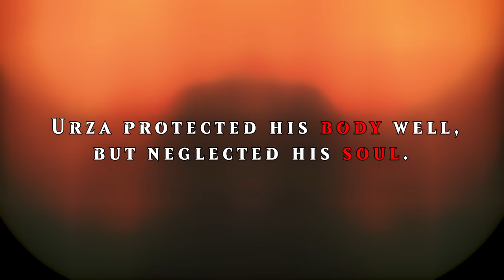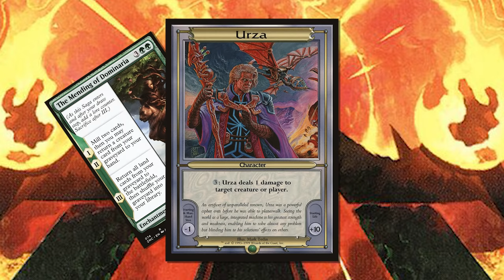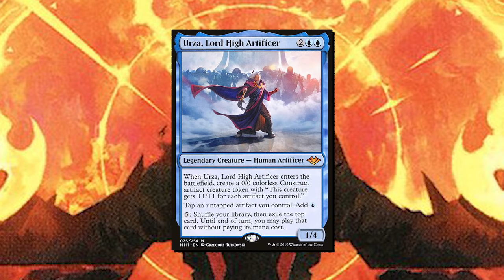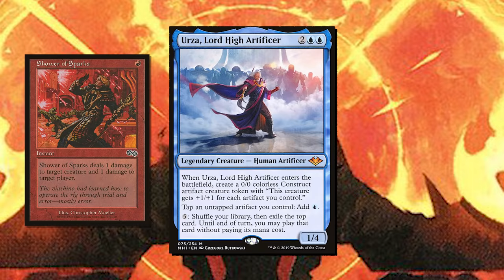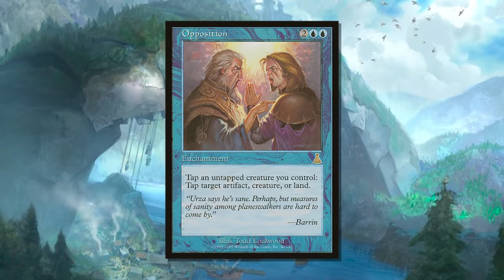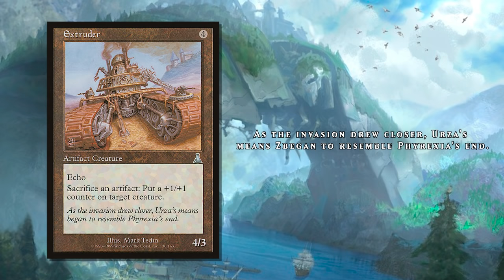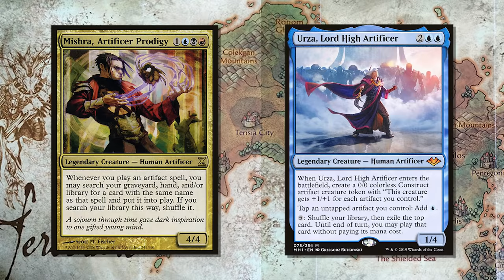Urza's Saga | Magic: The Gathering | MTG Lore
Learn the story of one of Magic: The Gathering's most iconic figures as we trace the legend of Urza Planeswalker across the MTG Multiverse

Time Stamps
0:00 - Intro
1:49 - Character Traits
6:35 - Early Life
16:18 - The Brothers' War
28:12 - Planeswalker
56:50 - The Invasion
1:08:48 - Legacy
1:13:59  - Outro